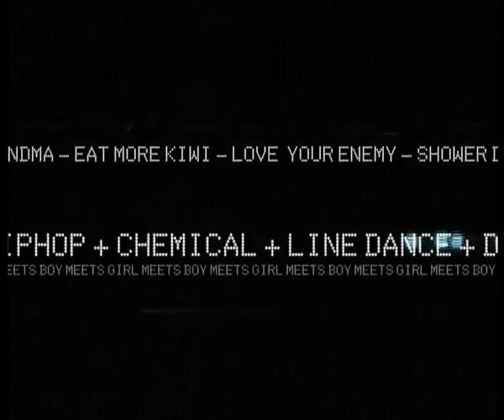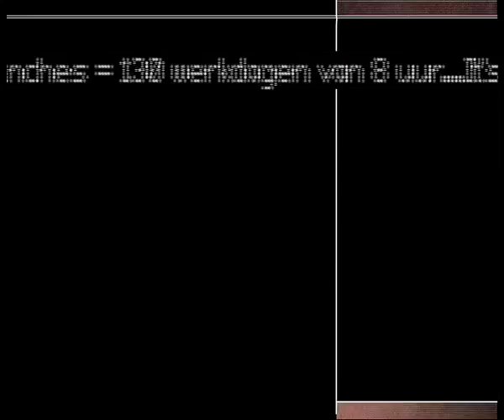Axe Night Guide Pilot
Experimental tv pilot in news ways of story telling using fluent wipes, moving splitscreens and scrolling ticker tape typography editied on a specially made audio mix from DJ Dimitri. Made in 2000, never broadcasted; 2 experimental!